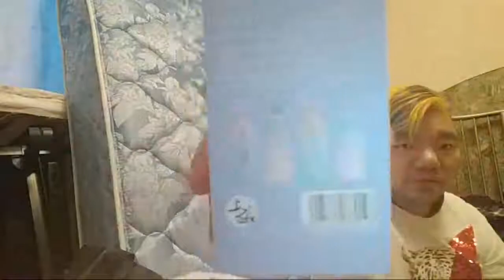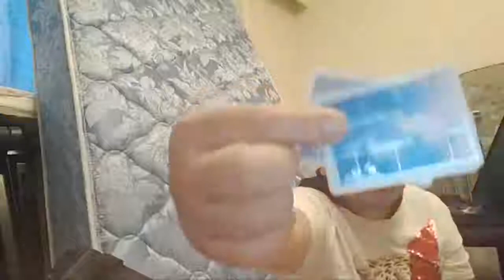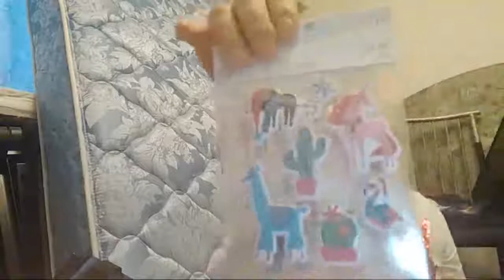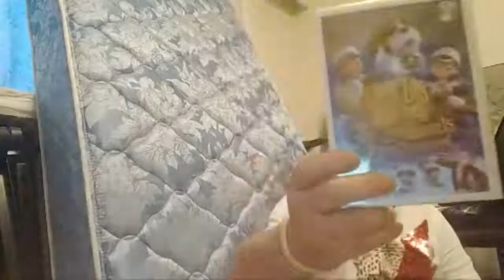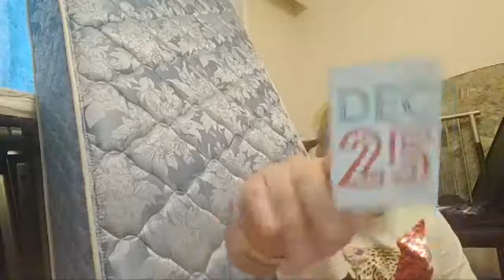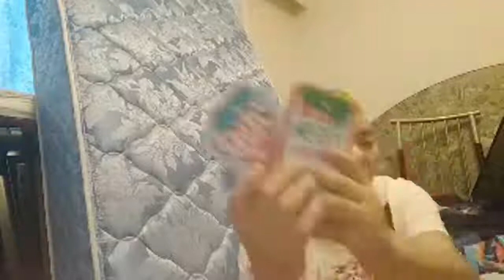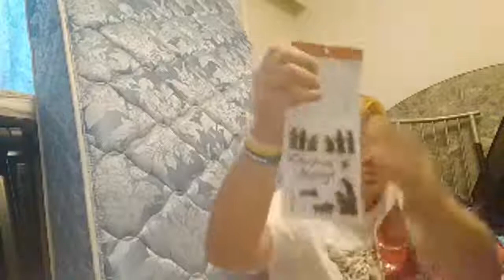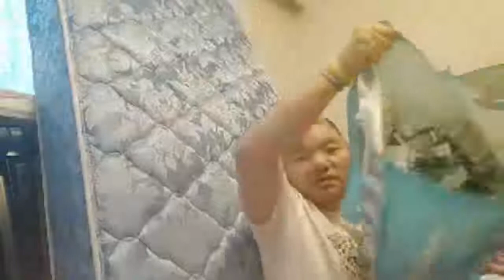yesstyle michaels grab bags haul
yesstyle craft supplies haul also I went to Michaels and spent $40 getting grab bags $4 bucks each such a good deal total value over $1,000 I got the grab bag 3 days ago going back today to see if it anymore or something different every Michaels had this out it's almost like getting a lucky bag from Japan but it's not
you guys would like to see more you guys can follow me on
 Facebook Twitter Instagram Snapchat YouTube YouNow